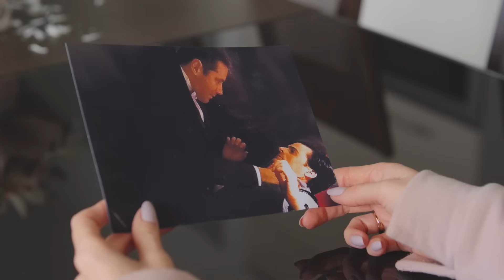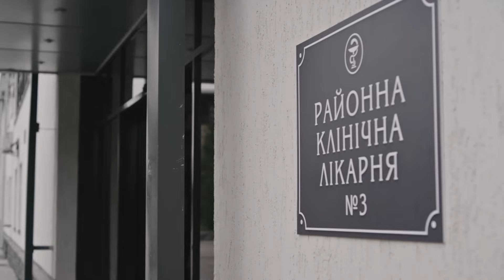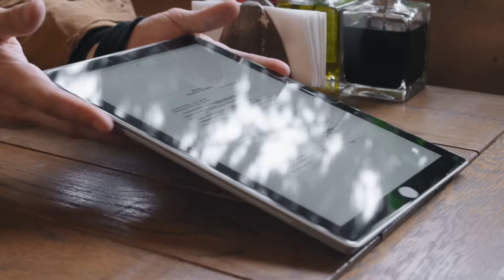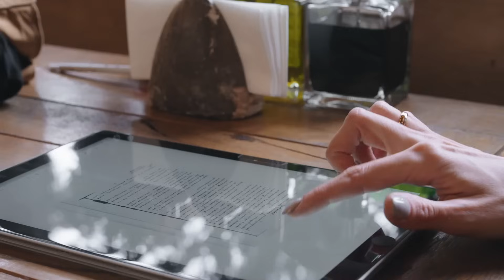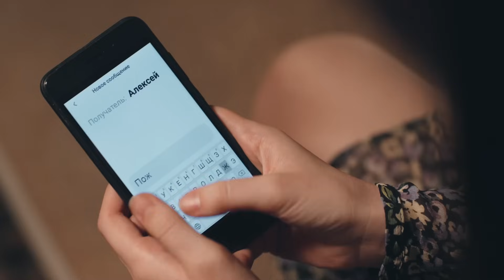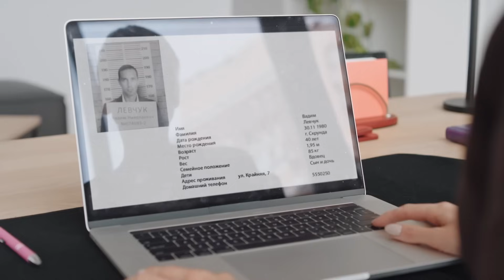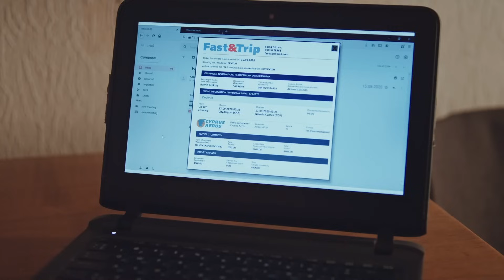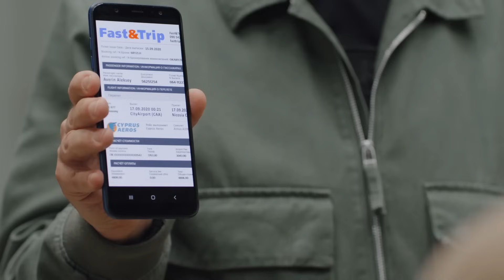Беда для счастья. Часть 2 | НОВАЯ МЕЛОДРАМА | КИНО, ЧТО УЖЕ ВЫШЛО | СЕРИАЛ 2023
Смотрите кино, что уже вышло Беда для счастья на YouTube-канале Фильмы про любовь, чтобы узнать, на чью сторону станет Светлана. После откровенных разговоров с Вадимом женщина хочет докопаться до правды. Неужели ее возлюбленный Алексей способен на такой обман? Сможет ли Светлана докопаться до истины? Покажет новая мелодрама Беда для счастья.

Тем временем планы Алексея становятся известны его любовнице. На что готова пойти обиженная женщина, чтобы отомстить? Чье признание поможет Светлане окончательно определиться с выбором? И сможет ли она наконец найти свое счастье? Смотрите в сериале 2023 Беда для счастья на YouTube-канале Фильмы о любви.